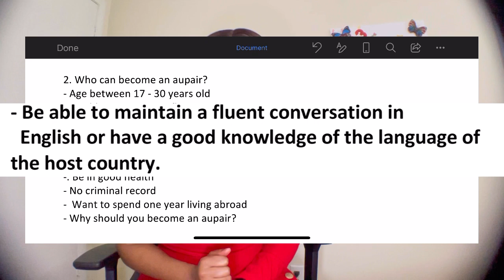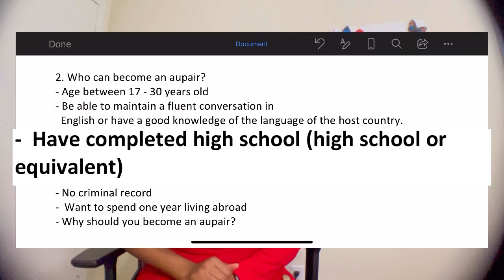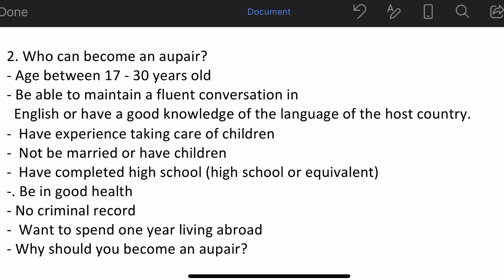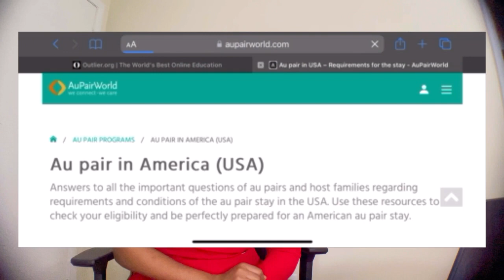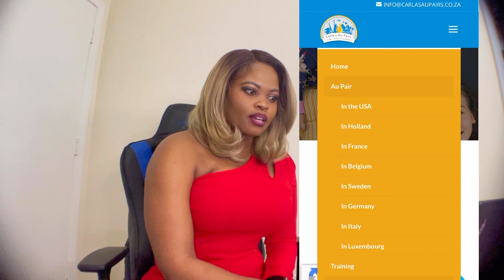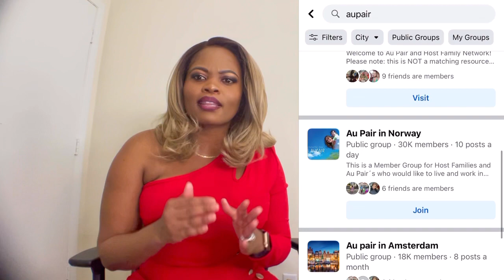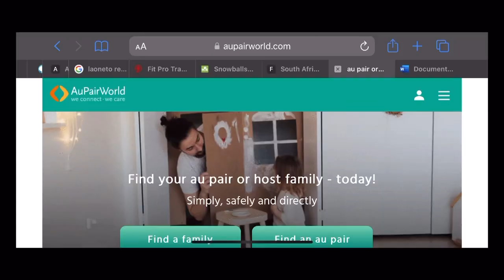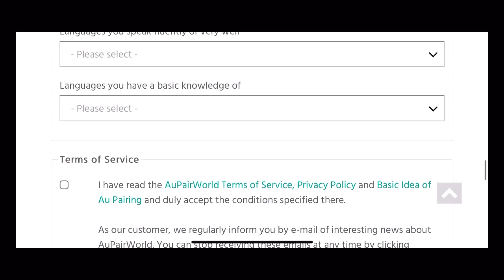HOW TO BECOME AN AUPAIR? THE PROCESS AND AGENCIES TO LOOK AT!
Here is a descriptive video that explains how to become an aupair, where you can become an aupair, who can become an aupair and much more information about this opportunity